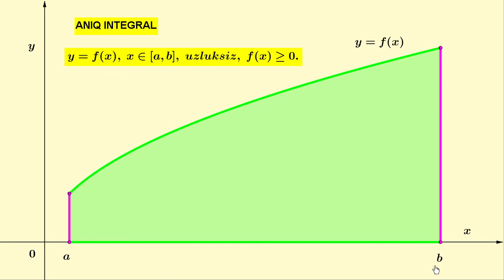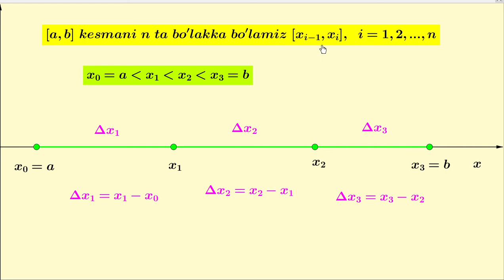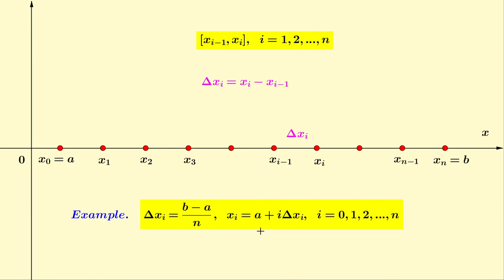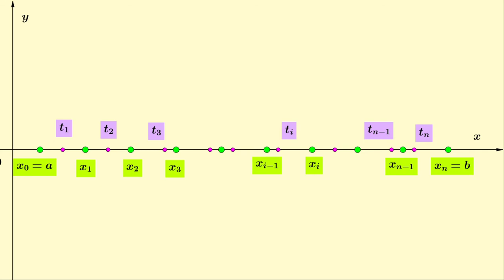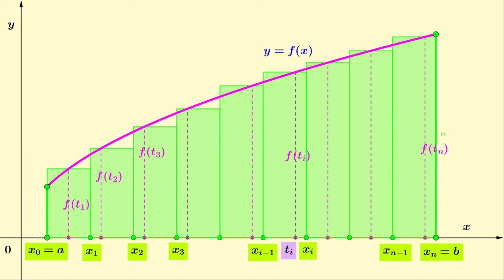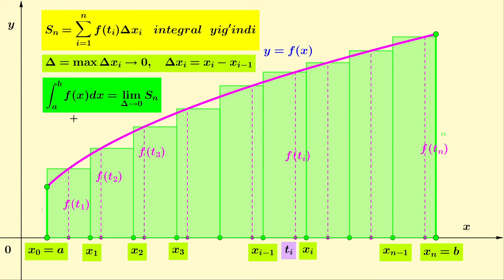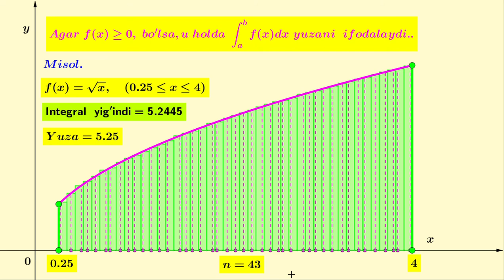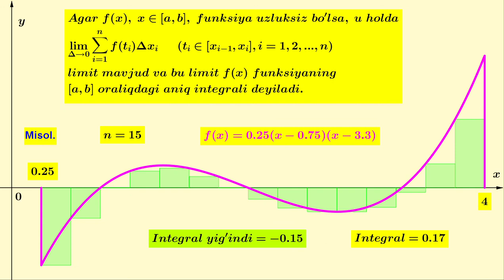14 29 Aniq integral ta'rifi